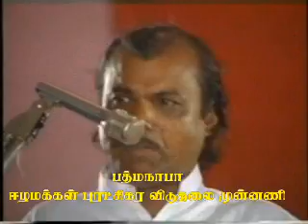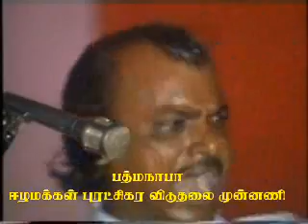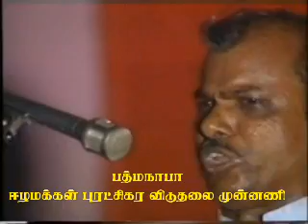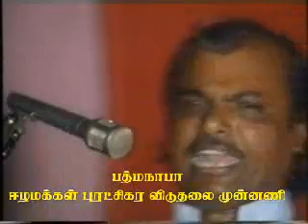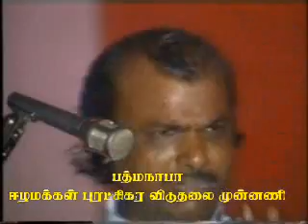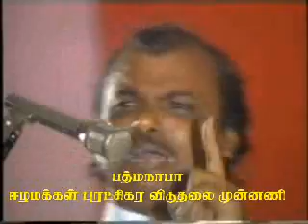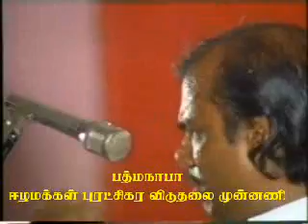Commomeration Meeting for EPRLF Leader K Pathmanabha Part 7 of 17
Commomeration Meeting for EPRLF Leader K Pathmanabha  -- 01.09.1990 -- Chennai

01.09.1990 அன்று சென்னையில் நடைபெற்ற ஈழமக்கள் புரட்சிகர விடுதலை முன்னணியின் செயலாளர் நாயகம் தோழர் க. பத்மநாபா அவர்களின் நினைவு அஞ்சலிக் கூட்டம்